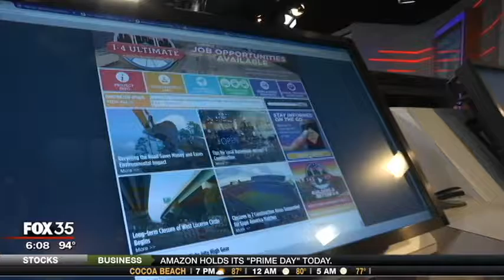Stephen Hauck - NewsEdge anchoring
Clips of anchoring the NewsEdge @ 6